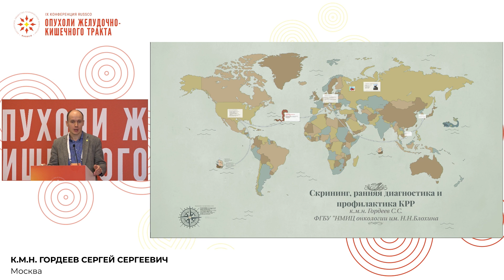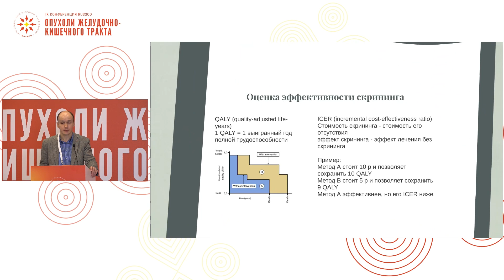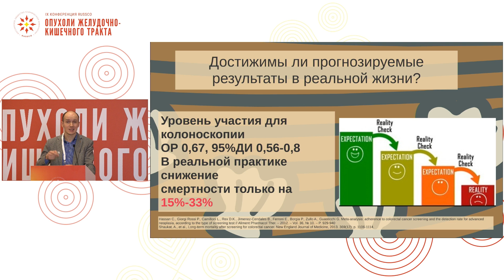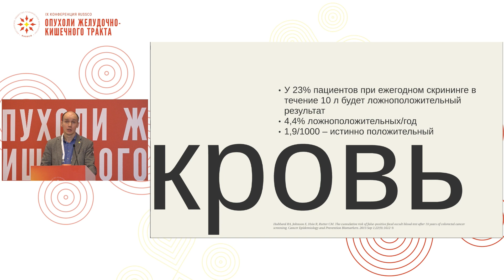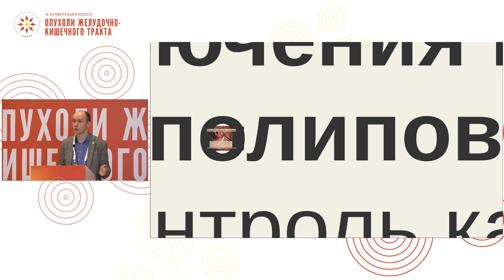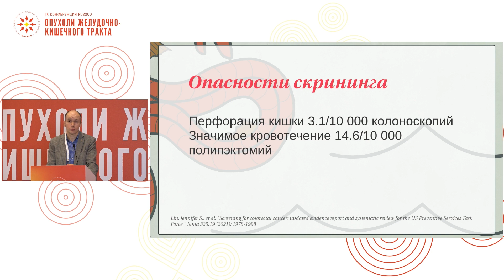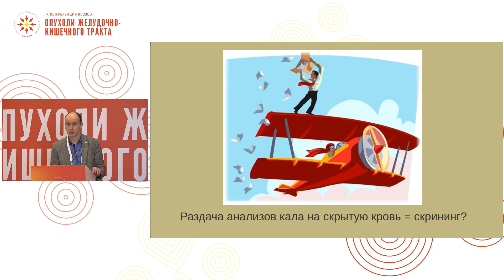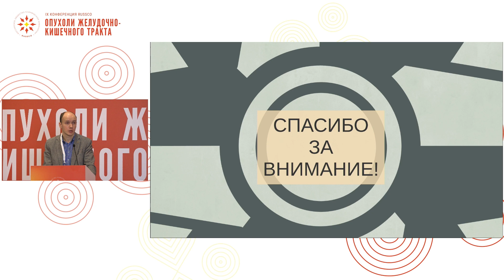Колоректальный рак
Сессия «Скрининг, ранняя диагностика и профилактика опухолей ЖКТ»:
к.м.н. Гордеев Сергей Сергеевич, Москва
(IX Конференция RUSSCO «Опухоли желудочно-кишечного тракта», 3-4 февраля 2023, Москва)